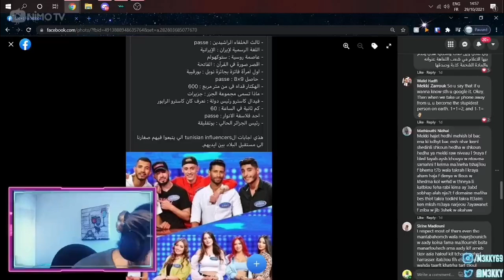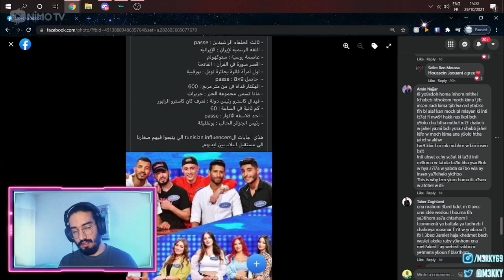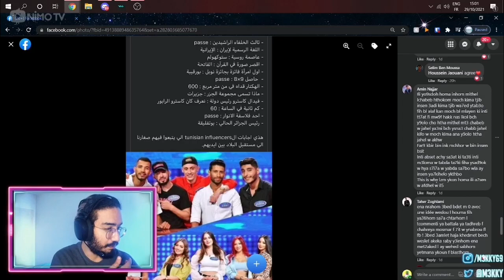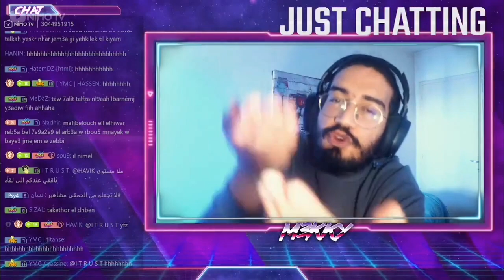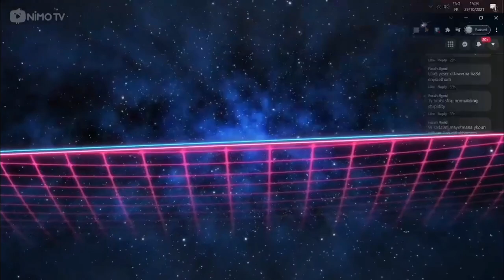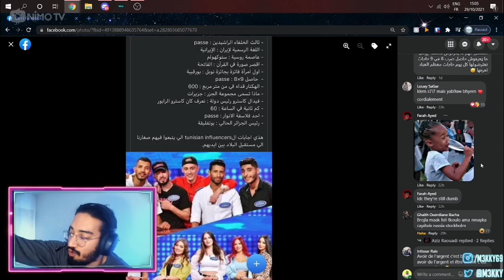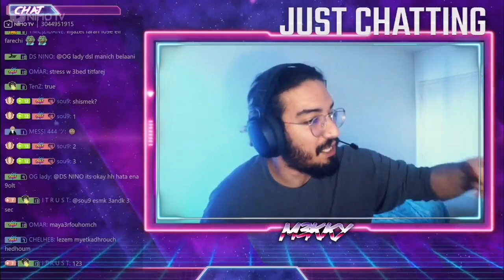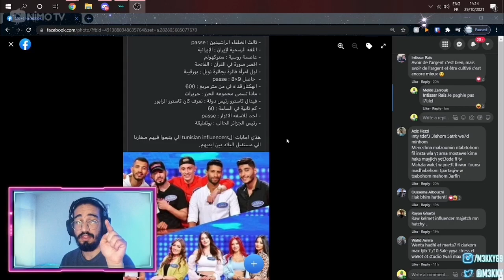M3KKY : العباد المعقدة في تونس